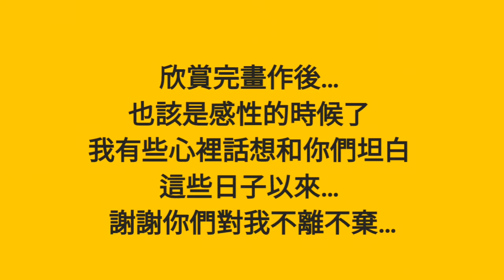【漩渦鳴人】（1.5mins）happy drawing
大家好😃
謝謝你們一直以來的支持
有些話我一直放在心中…